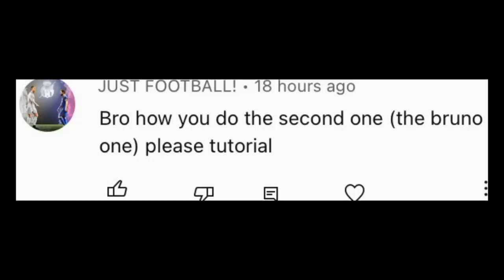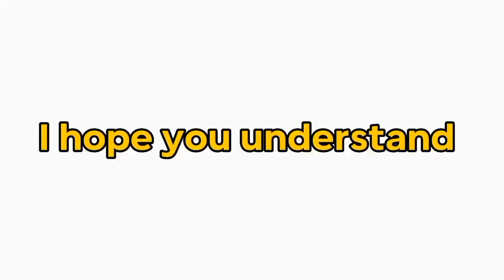Unveiling the SECRETS of the SOMBRERO FLICK : A FIFA MOBILE Tutorial You Can't Miss!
Hey there, FIFA fanatics! Get ready to take your skills to the next level with our ultimate tutorial on mastering the iconic Sombrero Flick in FIFA 23. Join me as I break down every step of this incredible skill move, providing you with valuable tips and tricks along the way.

fifa 23 sombrero flick
fifa 23 tutorial
sombrero flick fifa 23
sombrero flick tutorial
fifa23 skills tutorial
fifa 23 skill moves tutorial
fifa mobile sombrero flick
fifa 23 skills
sombrero flick
fifa skill moves tutorial